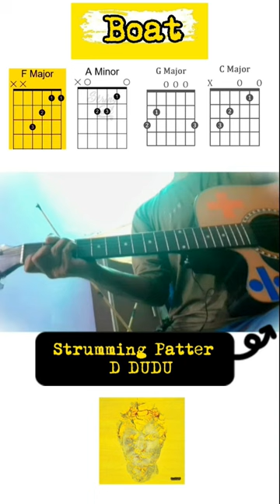Boat Cover (Subtract) Easy Short Acoustic Guitar Cover +Tutorial Subtract Sunday's Boat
@EdSheeran  subtract Album new song boat easy acoustic guitar tutorial
Subtract Sunday's Boat x
Guitar lesson
Chords
ed Sheeran boat acoustic guitar cover subtract

ed Sheeran boat song  lyrics,
Lyrics from Rolling Stone

They say that all scars heal, but I know maybe I won't

Lyrics from Subtract Sundays

[Pre-Chorus]
There's beauty when it's bleak
Struck out long before lights down
When do I breathe?

[Chorus]
They say that all scars will heal, but I know maybe I won't

Boat”, according to Rolling Stone, is about Damien Rice, an Irish singer-songwriter, and described as “one of Sheeran’s early heroes”.

Rolling Stone additionally states that the opening track to Ed Sheeran’s 2023 long awaited record - (Subtract), was written “over a piano-and-drums bed” but then was re-recorded into “a raw guitar song”.